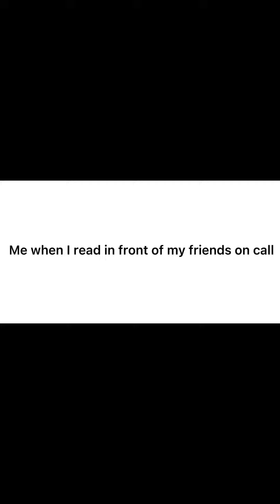Me when I read in front of my friends on a call: